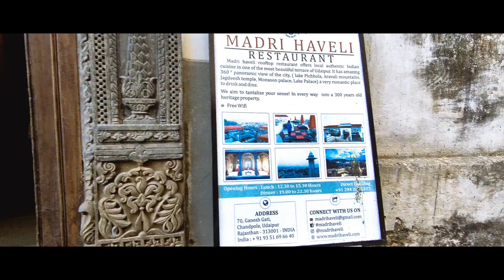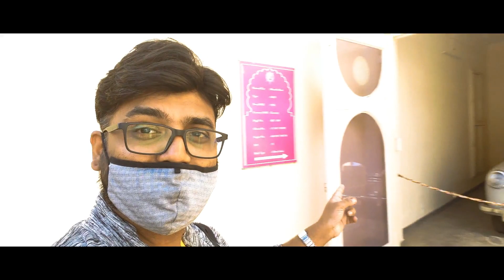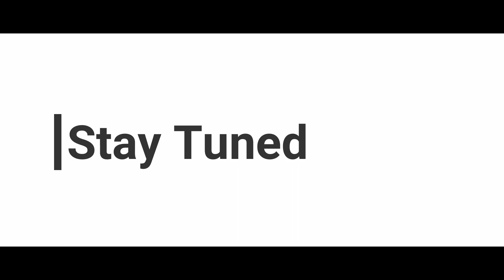Ep 4 Udaipur | Vintage Car Musuem | Rajasthan Tourism | Drone View | Madri Haveli Heritage Hotel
Something that is worth noticing in the city of Udaipur is the life of the Royal Families, moreover their rich and lavish ways of life. Every single common man wants to have a peek at the rich lifestyle of the rich people. Out of the many items that Udaipur has, the Vintage car museum is the best. With a collection of some of the best antique collection of the cars, this place is sure a heritage site. This is one of the main reason to explore this place. Apart from being a normal art collection like many other museums, The Vintage car museum Udaipur is a worthwhile tourist attraction for the family as a whole. So let us have a much deeper understanding of this place and what it has to offer.